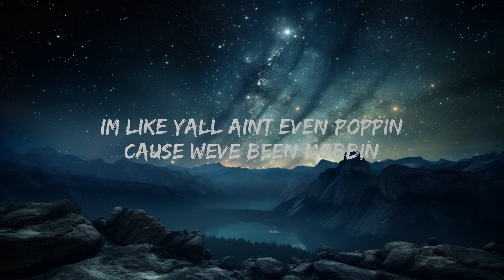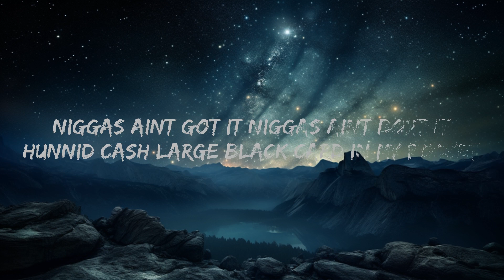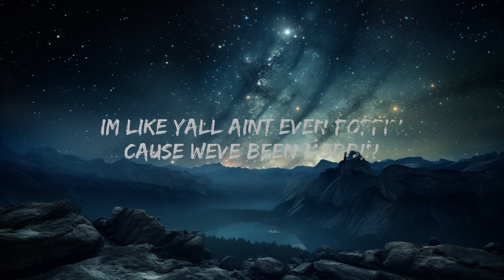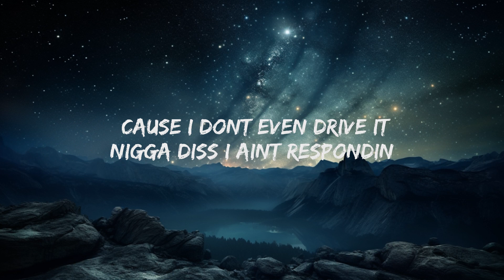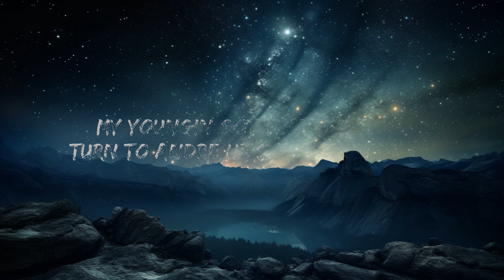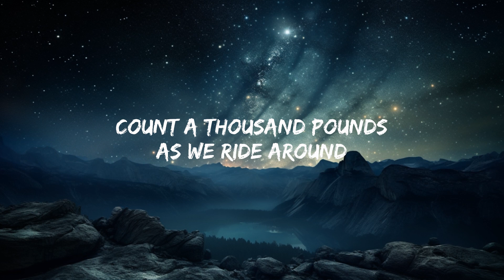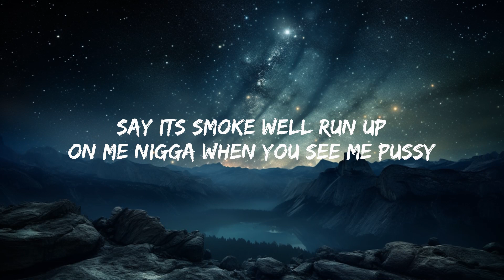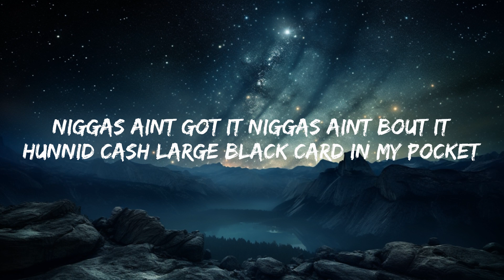Rick Ross, Meek Mill - Lyrical Eazy (Lyrics) | 15p Lyrics/Letra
Rick Ross, Meek Mill - Lyrical Eazy

(Lyrics):
[Verse 1: Meek Mill & Rick Ross]
Glock 4 Peezy, this shit too easy (Too easy)
These fuckin' rap niggas be talkin' too greasy (Too greasy)
Say it's smoke, well run up on me nigga when you see me (See me)
Pussy (Fuck 'em)
Murder on mind, I been up all night
Two bad bitches tryna fuck all night
Heard we was in the club, he had to duck all night
I told 'em, catch 'em at the let-out, shoot his truck on sight (Rrr)
Niggas ain't got it (Got it) niggas ain't 'bout it ('Bout it)
Hunnid cash large, black card in my pocket (Pocket)
Rose gold Richie' (Richie') I don't even rock it (Never)
Brand new Benz for what? (Woo) 'Cause I don't even drive it
Nigga diss, I ain't respondin', I'm like, "Y'all ain't even poppin'" (Huh)
'Cause we've been mobbin', flyin' private, different hours (Woo)
And I ain't lyin', I got this money shit to a science (Woo)
Got your baby momma in the Bahamas actin' different and she wildin'
Off that 42, get turnt like Dugg and them (Free Dugg)
'Bout that cash, it get real slimy, talk like Thug and 'em (Free Thug)
Nigga say they fuck with us, but we don't fuck with them (Fuck 'em)
My youngin' got that chopper, turn to Andre, he start drummin' 'em (Brrt, Boss)

[Verse 2: Rick Ross & Meek Mill]
Grew up in the projects, jumpin' on the roof (Yeah)
Garbage bag full of dollars, I come for the movie (Movie)
Young Jimmy Lovine of the crime scene (Woo)
Leave a nigga whole team on them IVs (Ah, brrt)
Point 'em out and put 'em on obituaries (Splat, brrt)
Love or business, either/or, it's only temporary (Ha)
Carol City niggas, never known to sympathetic (Carol City)
I'm 'bout the money, you can miss me with your freaky fetish (Woo)
Straight from Star Island, take me to Jamaica (Lord)
Three-hundred foot yacht, never droppin' anchor (Huh)
Count a thousand pounds as we ride around (One thousand)
Disrespect is not allowed so we shot him down (Brrt)
Bricks in the crate, first forty-eight (Brrt)
Lamborghini out the box, so who wanna race? (Wow)
My attorney talkin' facts, rats on the tape (Huh)
I'm talkin' money off the top then count it in your face (Biggest)

[Outro: Meek Mill]
M-M-M
Gang, you know?